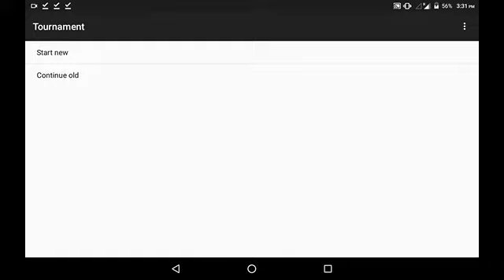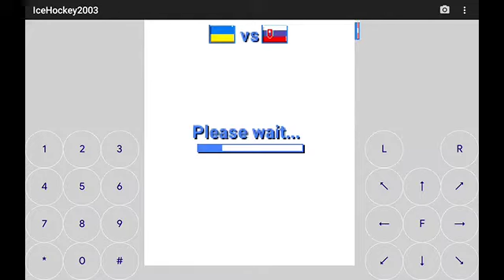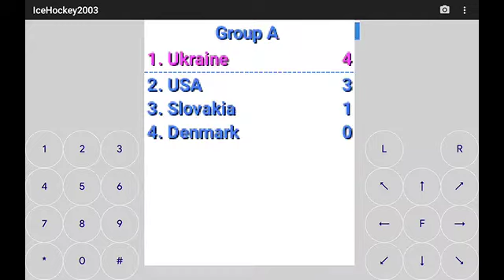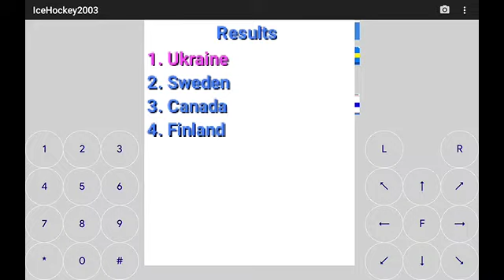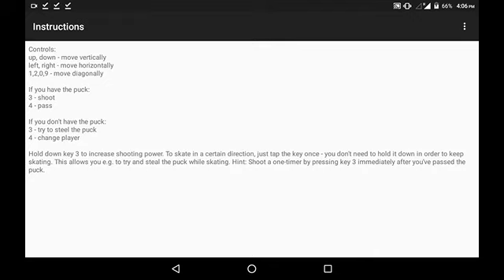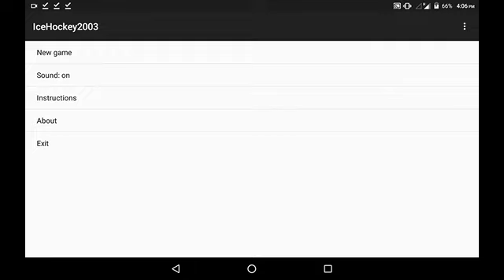Ice Hockey 2003 - Java Games (Tournament, Team Ukraine).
android j2meloader The game Ice Hockey 2003 is very similar to the previous game that I have made a video, Ice Hockey 2004. I hope that you guys will like this video also. By the way, this game version is in English. 😊❤️